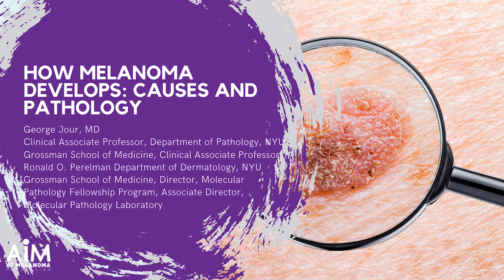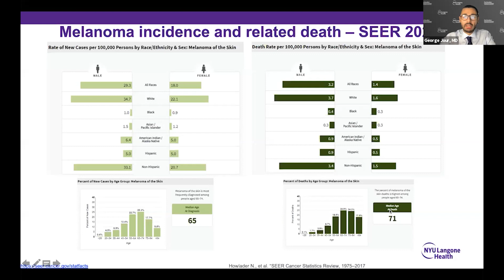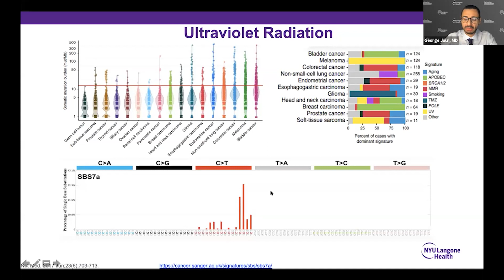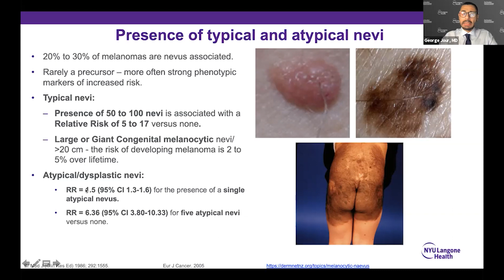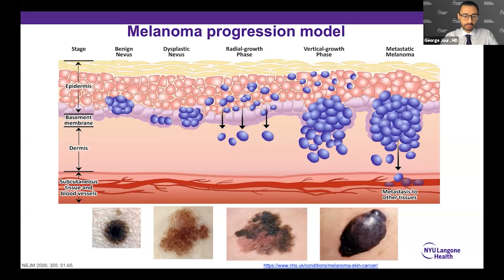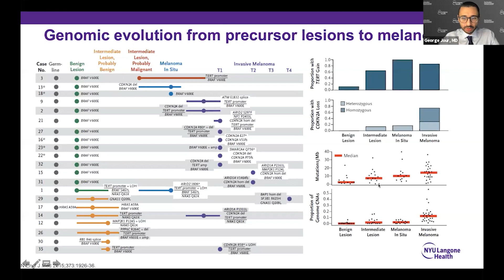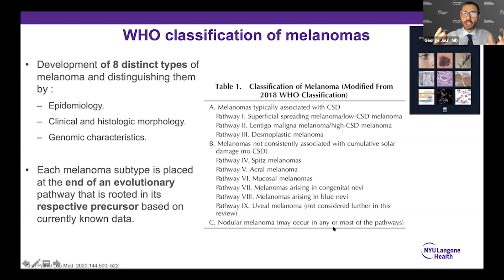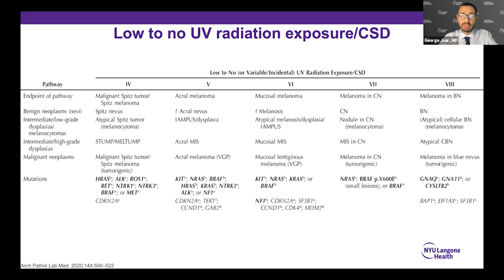How Melanoma Develops: Causes and Pathology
presented by, George Jour, MD, Clinical Associate Professor, Department of Pathology, NYU Grossman School of Medicine, Clinical Associate Professor, Ronald O. Perelman Department of Dermatology, NYU Grossman School of Medicine,Director, Molecular Pathology Fellowship Program
Associate Director, Molecular Pathology Laboratory

Melanoma, the most serious type of skin cancer, develops in the cells (melanocytes) that produce melanin — the pigment that gives your skin its color. Melanoma can also form in your eyes and, rarely, inside your body, such as in your nose or throat.

The exact cause of all melanomas isn't clear, but exposure to ultraviolet (UV) radiation from sunlight or tanning lamps and beds increases your risk of developing melanoma. Limiting your exposure to UV radiation can help reduce your risk of melanoma.

The risk of melanoma seems to be increasing in people under 40, especially women. Knowing the warning signs of skin cancer can help ensure that cancerous changes are detected and treated before the cancer has spread. Melanoma can be treated successfully if it is detected early.